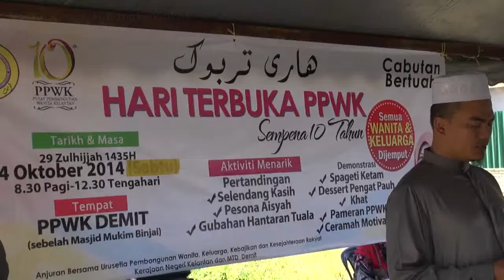Kuliah UPWKK DUN Demit